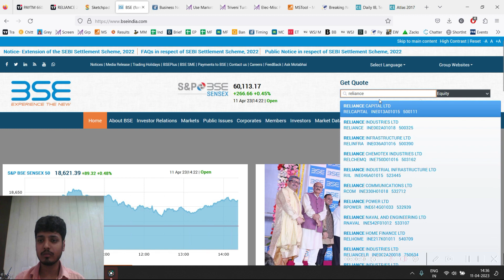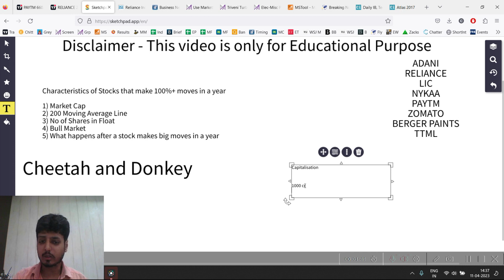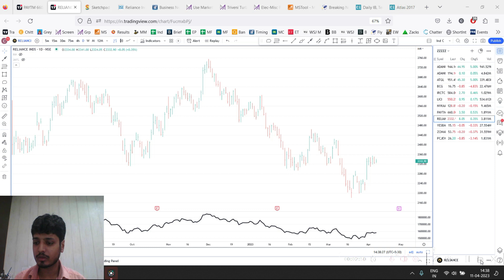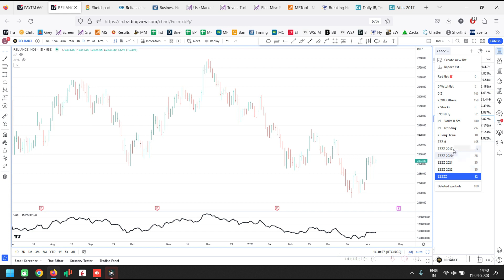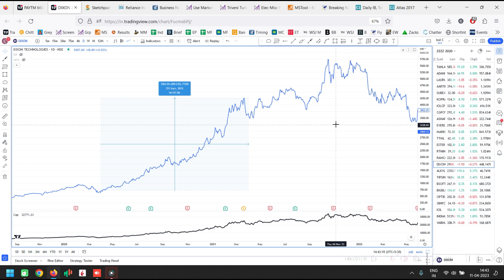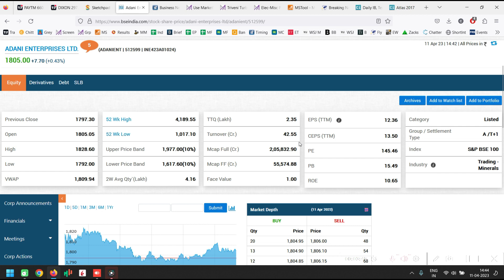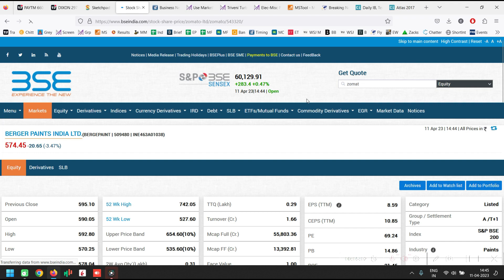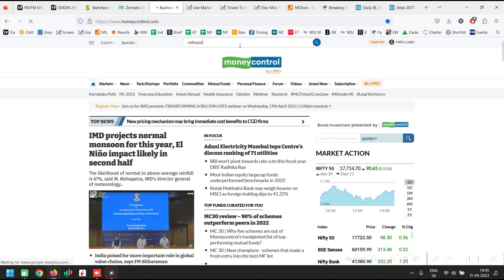Characteristics of Stocks that make 100%+ moves in a year - Part 1 (Market Cap)| Anurag Saraogi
Characteristics of Stocks that make 100%+ moves in a year - Part 1 (Market Cap)